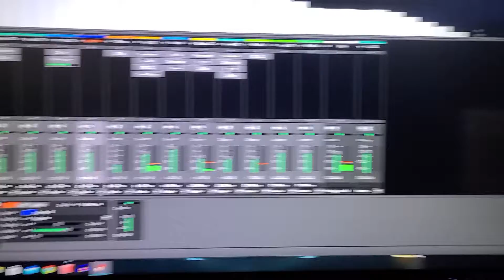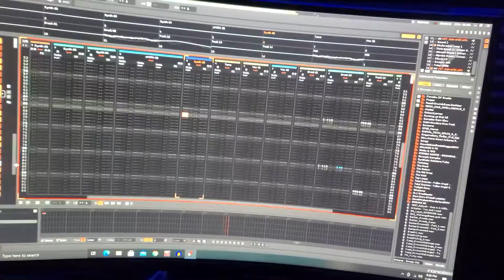Preview of forthcoming work. "Simply Violent".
Simply Violent.  Forthcoming 2022.  Written in Renoise and synths created in Zebra2/Dark Zebra2/Diva2 all from U-He.